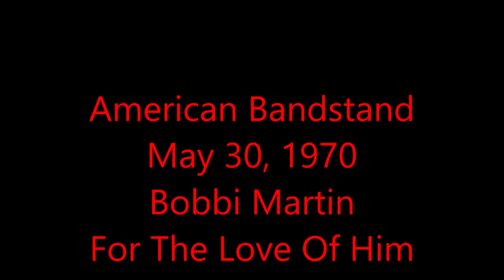Bobbi Martin: For The Love Of Him - American Bandstand May 30, 1970 (My Stereo Studio Sound Re-Edit)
For additional videos not available on my YouTube channel go to my channel; ilviolino on Rumble